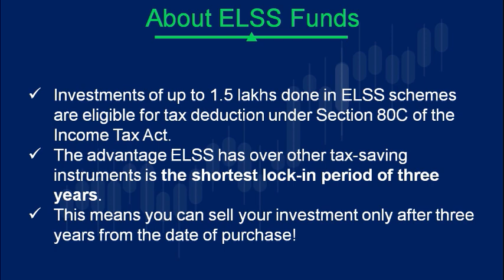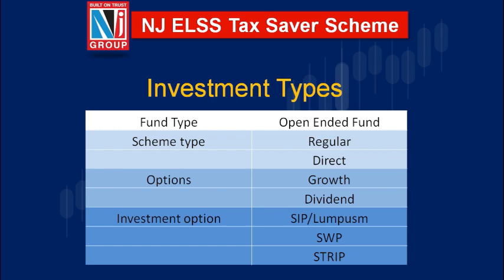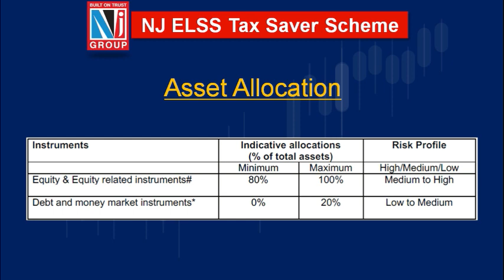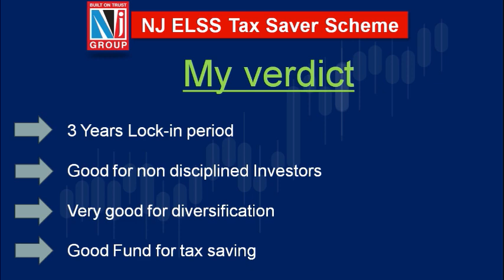NJ ELSS Tax Saver Scheme | NFO review in Hindi | NJ wealth | NJ Mutual Fund